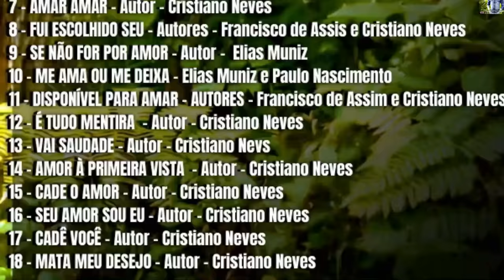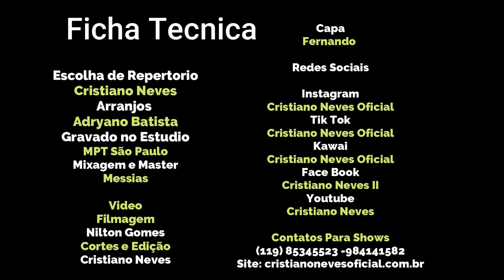CRISTIANO NEVES - ( ÁLBUM COMPLETO) - " QUERO VOCÊ " LANÇADO 2023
CANTOR : Cristiano Neves
ÁLBUM COMPLETO -  " QUERO VOCÊ "

1 -  QUERO VOCÊ - Autor- Mila Neves & Adryano Batysta
2 -  PERDIDO NO DESERTO – Autor – Francisco de Assis Fernandes
3 - TAL DE SOLIDÃO – Mila Neves
4 – SABE – Autor – Cristiano Neves
5 – VAI –Autor - Cristiano Neves
6 – VEM – Autor – Cristiano Neves
7 – AMAR AMAR – Autor – Cristiano Neves
8 - FUI ESCOLHIDO SEU – Autores – Francisco de Assis Fernandes  e Cristiano Neves
9 - SE NÃO FOR POR AMOR – Autor -  Elias Muniz
10 - ME AMA OU ME DEIXA - Elias Muniz e Paulo Nascimento
11 - DISPONÍVEL PARA AMAR – AUTOR – Francisco de Assis Fernandes
12 - É TUDO MENTIRA  - Autor – Cristiano Neves
13 - VAI SAUDADE – Autor – Cristiano Neves
14 - AMOR À PRIMEIRA VISTA  - Autor – Cristiano Neves
15 - CADE O AMOR – Autor – Cristiano Neves
16 - SEU AMOR SOU EU – Autor – Cristiano Neves
17 - CADÊ VOCÊ – Autor – Cristiano Neves
18 - MATA MEU DESEJO – Autor – Cristiano Neves

Um vídeo para toda Família curtir ouvir dançar
Músicas sem polemicas sem palavrões
A maioria das  autorias  de Cristiano Neves e parceiros
ÁLBUM LANÇADO EM 2023

UM CANAL LIVRE PARA TODAS AS IDADES  " NÃO TEM PORNOGRAFIA " NEM VIOLÊNCIA  E  NEM ABUSO  DE QUALQUER OUTRA  ESPÉCIE.

SOBRE MIM: Tenho 28 anos de carreira profissional com "'45 CDs, E 8 DVDs GRAVADOS"'
Faço shows por todo Brasil
Postagem de vídeos e  musicas  (vídeos engraçados, imagens, áudios , vídeos e noticias)
Este canal foi criado para todas as idades adultos e Crianças
Não tem nenhum tipo de pornografia e nudez.
É o canal para toda família.

CONTATOS PARA SHOWS:
CN PRODUÇÕES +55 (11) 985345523/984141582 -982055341